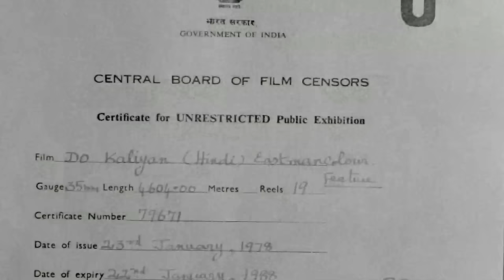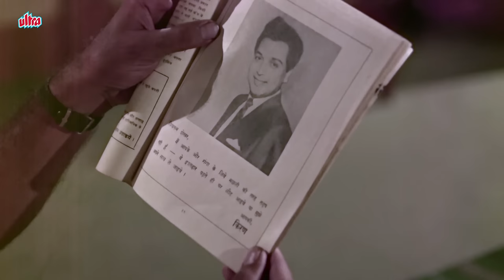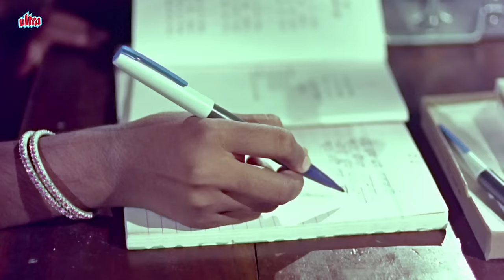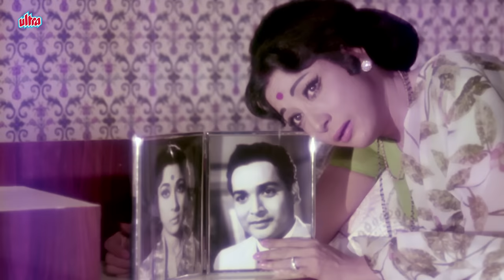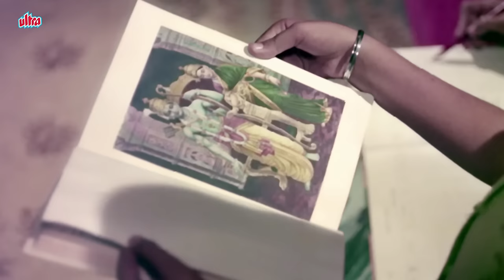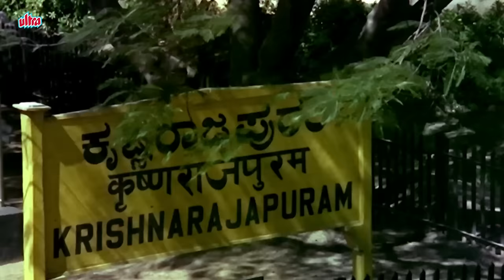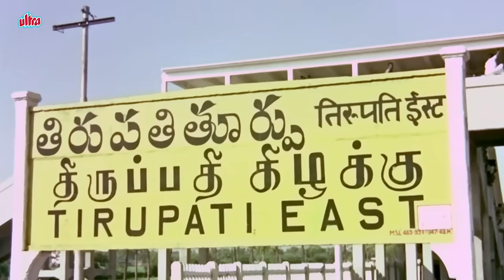Do Kaliyaan दो कलियाँ 1968 Full Movie | Romantic Movie Of Biswajeet and Mala Sinha | Neetu Singh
Movie: Do Kaliyaan
Starring: Bishwajeet, Mala Sinha, Lalita Pawar, Mehmood,
               Om Prakash, Baby Neetu Singh, Sonia
Producer : M. Murugan, M. Kumaran, M. Saravanan
Director: Krishnan & Panj

Synopsis:
Proud, wealthy, and haughty Kiran meets with down-to-earth middle-class fellow collegian, Shekhar, and after several clashes and misunderstandings, both fall in love and decide to get married. Shekhar meets with Kiran's dominating mother and mousy father, and is told that he must successfully pass a test that will be put to him through Kiran's mom, to which he agrees and subsequently passes, much to Kiran's delight. The marriage is performed with great pomp and ceremony and Shekhar becomes a ghar jamai. He soon realizes that his presence is next to a lowly servant. He rebels and wants Kiran to leave with him. But Kiran asks him to be patient. Thereafter identical twin girls are born (Ganga and Jamuna). Shekhar still feels that they would be better off living away from Kiran's family, differences arise, and Shekhar moves out with Ganga. Years later, the identical twins Ganga and Jamuna meet at a school outing and both decide to switch places to see how it is like on the other side. Both twins then devise a scheme that will bring their proud grandmother to her heels, and bring their parents together.